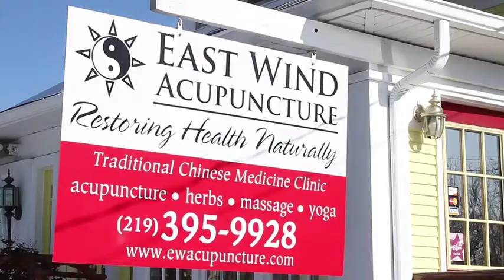History of Chinese Medicine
East Wind Acupuncture presents a brief history of traditional Chinese Medicine.